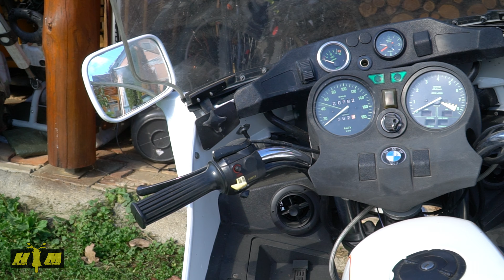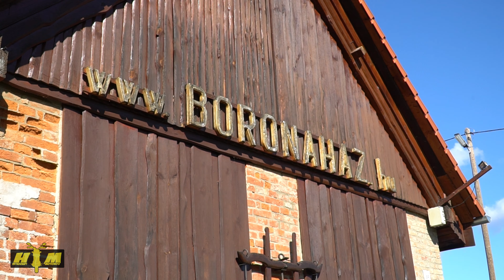Az Isztria Kaland | 7. rész | Összegezzük a túratapasztalatokat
Lost Biker és Hétköznapi Motoros együtt az Isztrián!

2021. őszén, egy verőfényes napon eldöntöttük, hogy túrázunk egyet közösen, és megnézzük mi sül ki belőle. Mind a ketten kamerázunk nem keveset, lássuk hát hogy alakul a túra!

Különbözőek vagyunk, Péter későn fekszik, én korán kelek, de a videózás szeretete mégis összeköt minket, és egy hullámhosszon tudunk mozogni gyakorlatilag már az első perctől kezdve.

Ebben az utolsó részben már csak a hazaút van hátra, de előtte még értekezünk egyet és összefoglaljuk a közös túra tapasztalatait.

Tartalom:

00:00 Bevezető
01:00 Intro
02:00 Reggeli körkép
05:17 Reggeli
07:41 Márk megmutatja a motorját és kifejti véleményét a vendéglátás igazi értelméről
12:26 Értékeljük a túrát
36:55 Most már tényleg indulunk haza